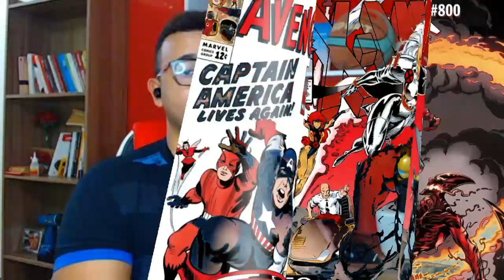FUNIMATION chega ao BRASIL e é recebida com muito AMOR! SQÑ 💔 😢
Fiz um React do vídeo

Inicio ou final dos vídeos: Kraddy - Android Porn guitar cover